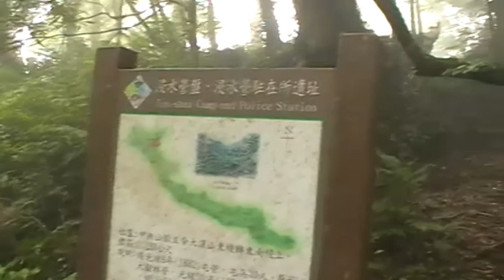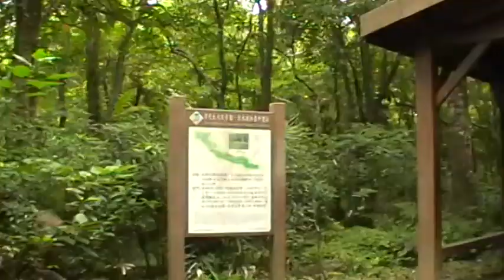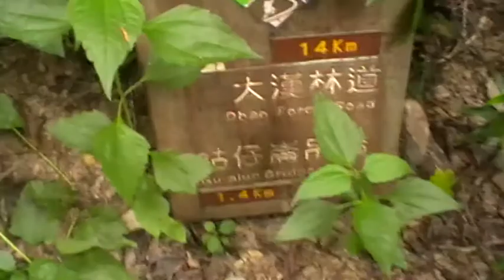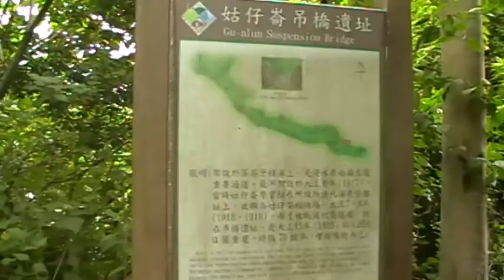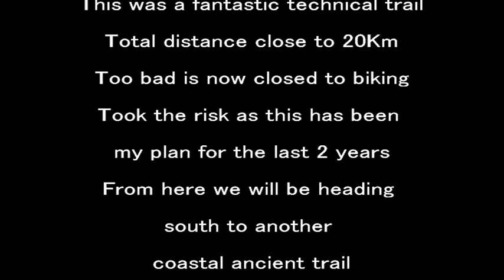浸水營古道 Jin Shui YinTrail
Crossing southern Taiwan off-road by MTB